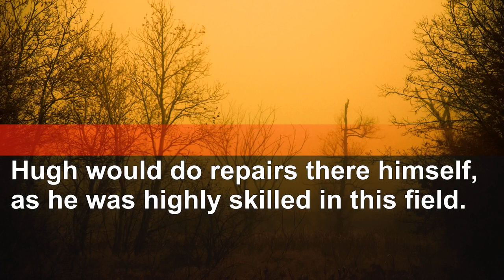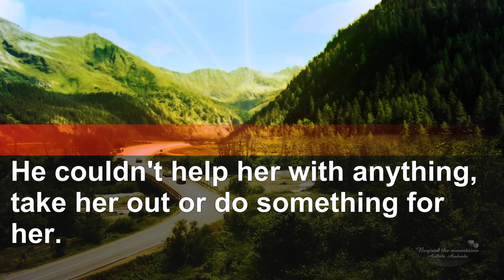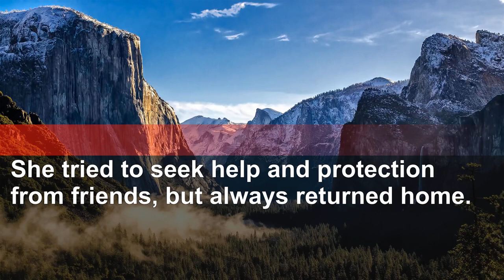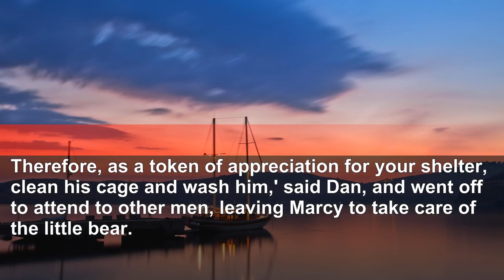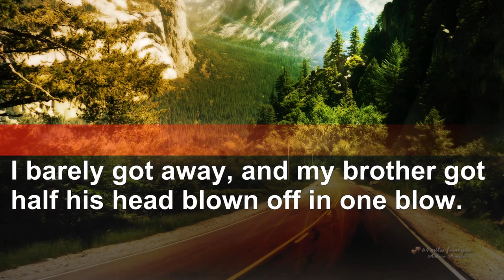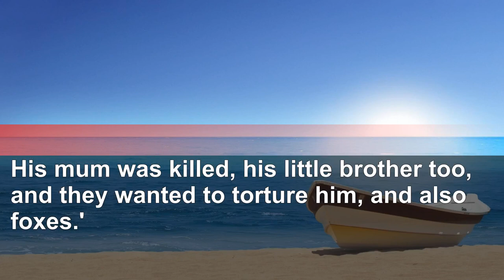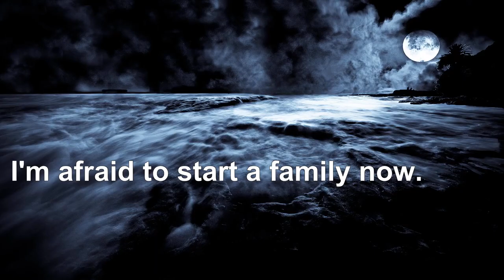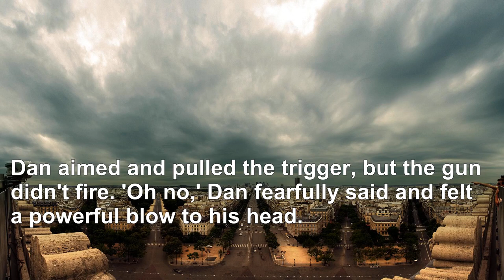Shocking Betrayal: Husband's Discovery of Wife and Mother-in-Law's Conversation!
Explore narratives of relationship turmoil and dramatic revenge unfold before your eyes.
Our content features original stories inspired by the vast world of Reddit, but every tale is crafted uniquely by us.
We are committed to delivering 100% original content. If you suspect plagiarism, please do not hesitate to report it in the comments.
We provide unedited, raw audio to maintain authenticity and transparency.

Best regards!!